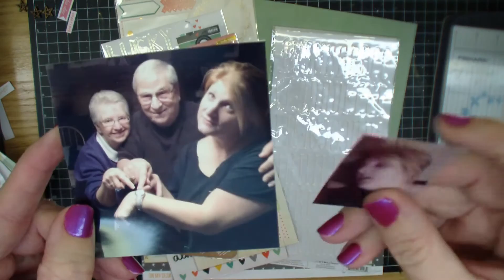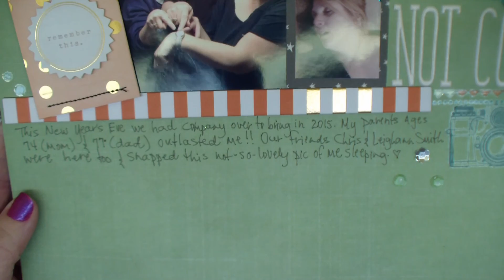092: Not Cool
Yes...I am documenting a horrible picture my son took of me asleep before the New Year came in, and the worst part is, is that my parents outlasted me! hahaha